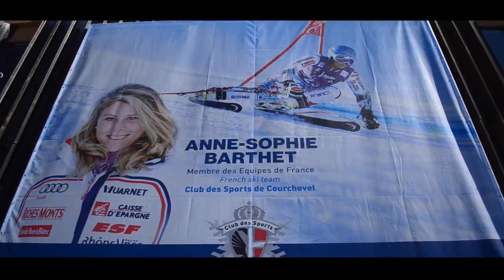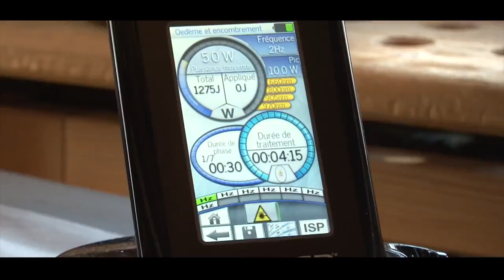Anne Sophie Barthet fait une descente pour K Laser